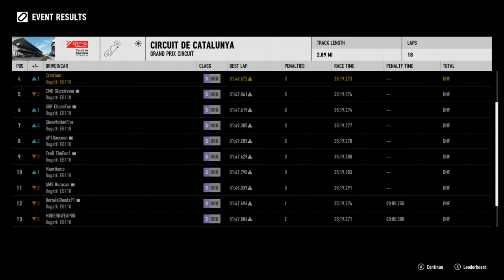r/FM4 S36 W4